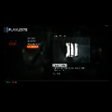Gamer Series 309